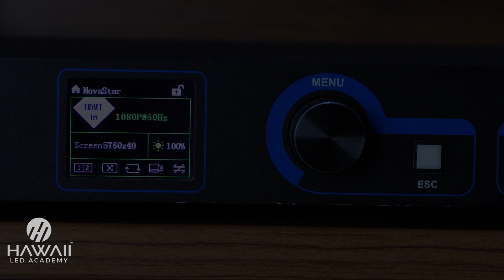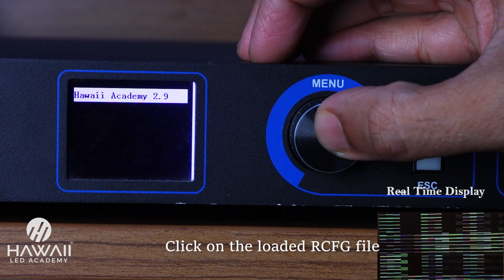RCFG file Storing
Hawaii LED Academy, the innovative educational wing of Hawaii LED Screen, is a beacon of learning in the dynamic LED industry. As a startup dedicated to empowering individuals with knowledge, Hawaii LED Academy serves as a platform for sharing expertise, insights, and best practices in LED technology. Our mission is to cultivate a community of learners, from beginners to seasoned professionals, fostering a culture of continuous growth and innovation. With a commitment to excellence and a passion for education, Hawaii LED Academy is poised to illuminate minds and drive the future of the LED industry forward

But that's not all! For an even deeper dive into LED education, be sure to check out our dedicated tutorial channel, "Hawaii LED Academy." This channel is exclusively dedicated to in-depth tutorials, providing comprehensive guides and expert insights to fuel your LED knowledge journey further.

Don't miss out on the opportunity to expand your LED expertise and stay ahead of the curve with Hawaii LED Screen and Hawaii LED Academy.